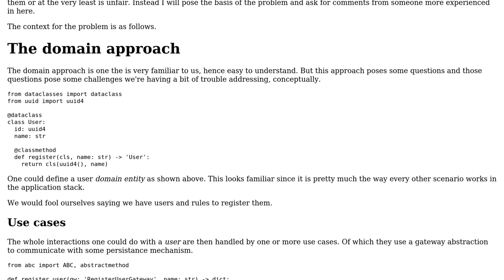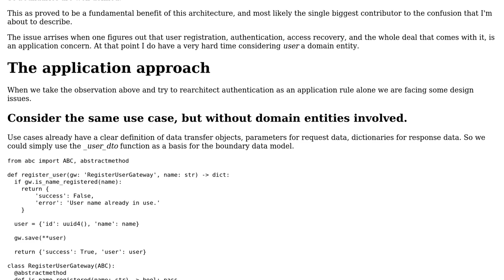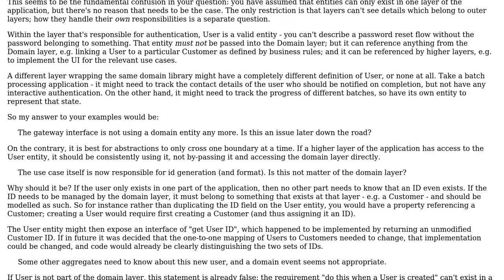Software Engineering: Moving authentication outside the domain layer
With thanks & praise to God, and with thanks to the many people who have made this project possible! | Content (except music & images) licensed under CC BY-SA | Music | Images & others | With thanks to user Pedro Rodrigues user IMSoP and the Stack Exchange Network Trademarks are property of their respective owners. You are responsible for your own actions.